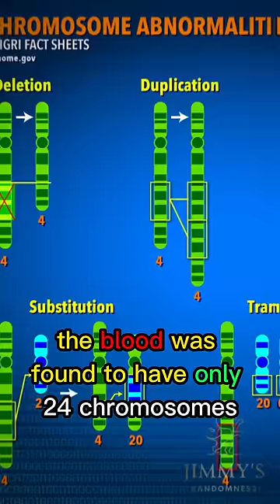The Blood of Jesus: A Shocking Discovery!